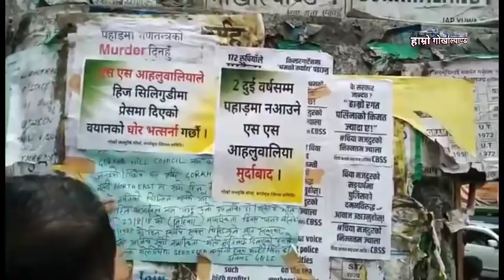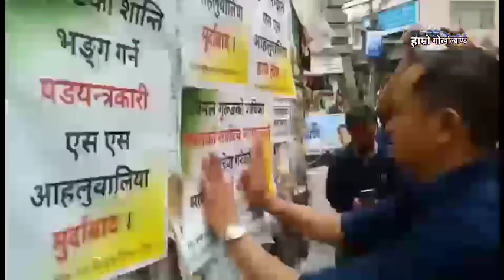GJMM kalimpong district committee has also condemned the speech of Darjeeling MP. S.S Ahluwalia.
सांसद एस एस अहलुवालियाको बयानको प्रतिबादमा कालेबुङमा
मोर्चाले गरे घोर बिरोध अनि प्रदर्शन।

दार्जीलिंग सांसद एस एस आहलुवालियाले शान्त पहाडलाई फेरि अशान्त पार्ने चेष्टा गरिरहेको आरोप लगाउँदै आन्दोलन कालभरी कुन गुफामा सांसद्  लुकेको थियो ?
सांसदलाई जवाब देऊ भन्दै आज गोजमुमो कालेबुङ जिल्ला समितिले पनि कालेबुङमा व्यापक पोस्टरिङ्ग गरेको।

हेर्नुहोस पुरा भिडियो।